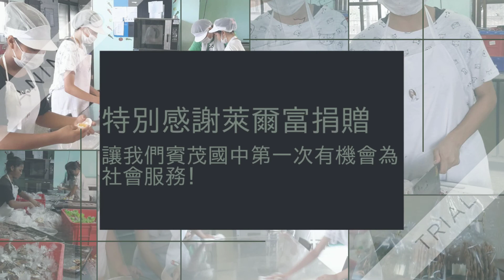1050723 第一型糖尿病童暑營【小米紅藜薄片餅乾】餅乾製作過程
【小米紅藜薄片餅乾】
材料:
無鹽奶油35g,
糖粉45g,
蛋白2個(35g),
低筋麵粉80g,
無糖可可粉3g
170度
自己做模型 約做３５片
奶油加熱融化
糖粉跟蛋白先打混合
加入過篩麵粉，加入奶油，攪拌均勻及可
挖約４０克混入可可
鋪平後畫線，寫上字母或數字或自己畫圖都可
約烤８～１０分